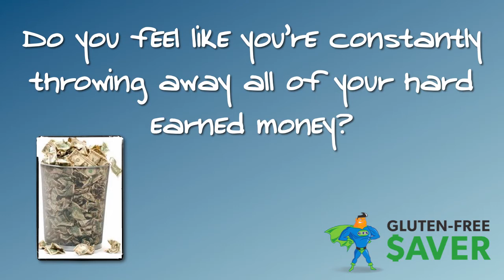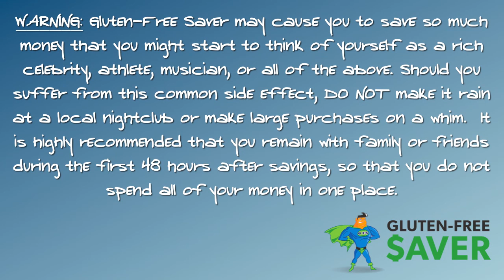Huge Gluten-Free Savings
Discover How To Instantly Save 37-80% on Your Favorite Gluten-Free Products!  Gluten-Free Saver is a group-buying site that is customized to fit your gluten-free needs. Gluten-Free Saver partners with well-known, trusted gluten-free businesses to offer you an amazing gluten-free deals at unbeatable prices.